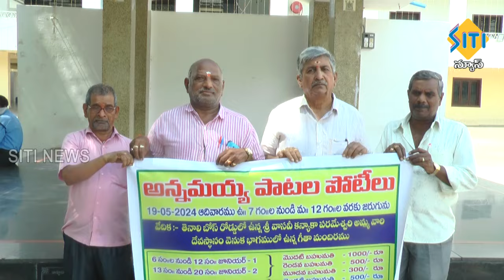TENALI SITI NEWS - 10/05/2024 - 2 PM NEWS